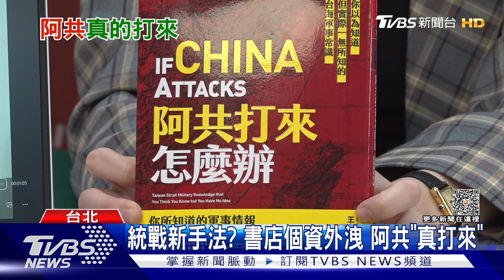【政治話題懶人包】信義天坑 回填完工至少1週 馬防部拾獲簡體字氣球殘骸｜TVBS新聞